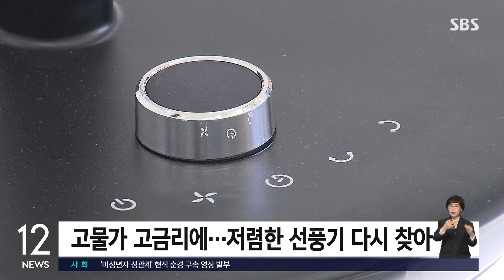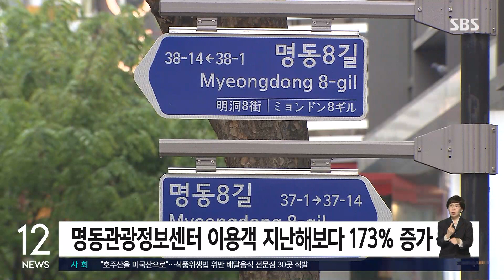고물가·전기료 부담에 다시 찾는 선풍기…"매출 313% 증가" / SBS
[경제 365]

때 이른 더위와 고물가, 전기요금 인상 부담에 선풍기 매출이 다시 늘고 있습니다.

이마트는 지난달부터 지난 17일까지 선풍기 매출이 지난해 같은 기간보다 34.3% 증가했다고 밝혔습니다.

선풍기는 에어컨 보급 이후 인기가 줄어 이마트의 경우 2020년 11.3%, 2021년 8.5% 매출이 감소했습니다.

그러나 지난해부터 고물가와 고금리로 소비자들의 지갑이 얇아지면서 상대적으로 저렴하고 전력 소모량도 적은 선풍기를 다시 찾기 시작했습니다.

지난해 이마트의 선풍기 매출은 51.7% 증가했고, 올해도 매출 증가세가 이어지고 있습니다.

특히 정부가 전기요금 인상을 발표한 지난 15일부터 사흘간 이마트의 선풍기 매출 신장률은 313.5%에 달했는데, 같은 기간 에어컨 매출 신장률은 7.4%에 그쳤습니다.

명동 상권이 관광객들로 다시 북적이고 있습니다.

서울관광재단에 따르면 지난 3, 4월 명동관광정보센터 이용객은 4천920명으로 지난해 같은 기간보다 173% 증가했습니다.

지난달 명동역 승하차객은 195만 2천436명으로 작년 동기 대비 78% 증가해 코로나 이전의 75% 수준을 회복했습니다.

명동 주변 호텔의 평균 객실 점유율은 80∼90%를 기록했고, 외국인 투숙객도 10명 중 9명꼴로 높아졌습니다.

구제역 방역 조치 강화로 1등급 한우 도매가격이 열흘 만에 9% 넘게 상승했습니다.

축산물품질평가원에 따르면 지난 19일 1등급 한우 도매가격은 ㎏당 1만 4천395원으로, 구제역 발생 이전인 9일의 1만 3천170원과 비교해 9.3% 올랐습니다.

방역 당국은 소와 돼지 등에 백신 접종을 완료하도록 했고, 오는 30일까지 구제역이 발생한 충북 청주시와 증평군 등 7개 시·군에서 소의 반입과 반출을 제한했습니다.

정부는 구제역이 전국적으로 확산할 가능성은 높지 않다며 축산물 가격 급등 가능성은 낮다고 내다봤습니다.

(영상편집 : 김윤성)